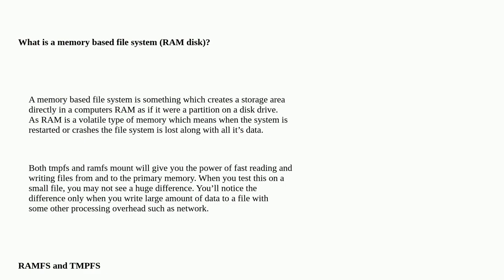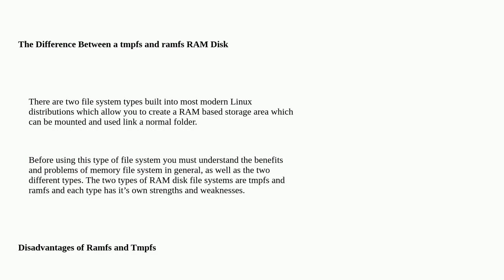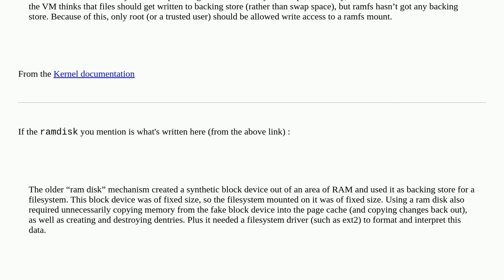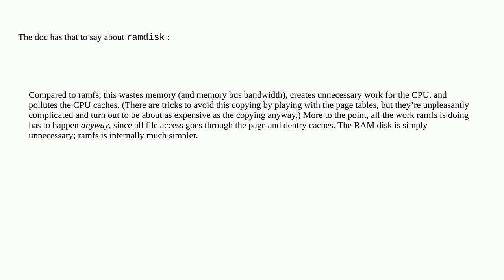what is the safest way to open/decrypt an encrypted gpg/pgp file in memory | gnu/linux debian?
A special thanks goes out to the community

  pgp memory decryption encryption